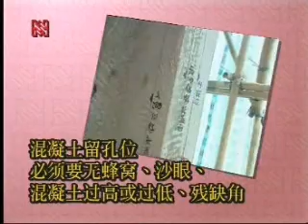【建築 土木 室內設計施工影片】 門窗安裝工程 24 7p